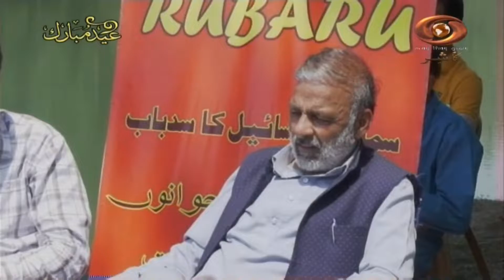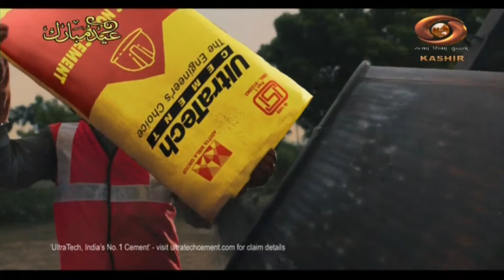Ru Ba Ru : Discussion Based Program | July. 10, 2022